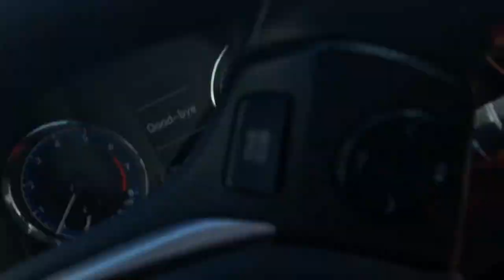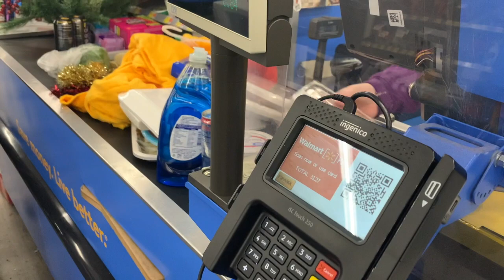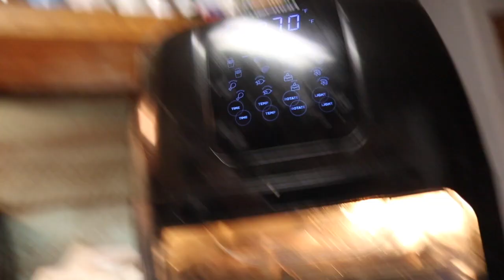Vlogmas Day 2 - Day in the Life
This is a typical day in our life in quarantine. We do go out to the store and this day OMG it was crazy! I will not be doing that any time soon. haha I hope you enjoy our family!